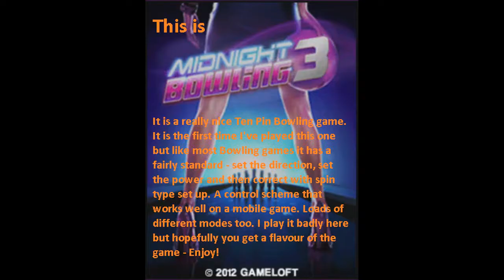Midnight Bowling 3 - Will You Go On Strike or End Up in the Gutter? - Mobile Gaming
These are strange and unsettling times across the globe however it seems that Lockdown is starting to ease and the restrictions are lifting a little however please respect the guidelines and let's all get through this together.

This is Midnight Bowling 3 – a Ten Pin Bowling game. It shares it's control scheme with many Bowling (and Golf) games in that you set the direction, tap to stop the arrow and then set the power. You can also add spin. This is the first time I've played this but it is easy to pick up and play and this sort of simple, reliable control scheme works well on a mobile game. Lots and lots of single player modes too – a couple of which I play terribly here :-) I can see me re-visiting this one for a play every now and again. Check it out!

It is included in the rather lovely GameLoft Classics 20th Anniversary pack. This is completely FREE and available on iOS and Android.

As always if you enjoy this video let me know.